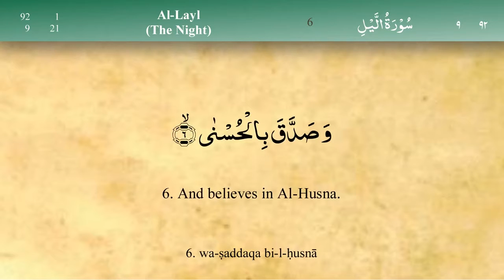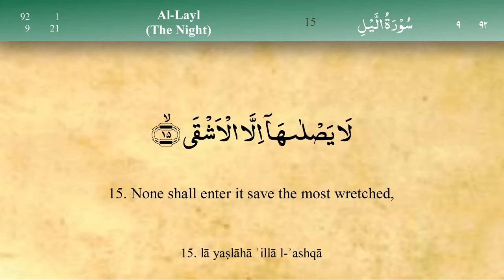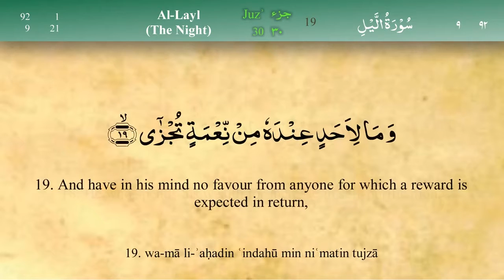92 Al Lail by Abdul Razzaq Abdulloh